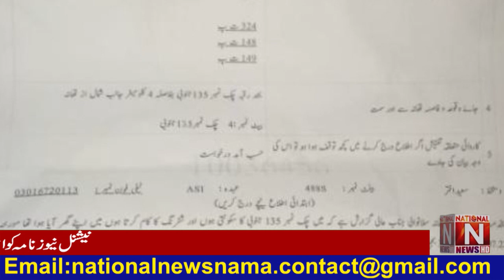Violence against Christian youth and shooting at home.